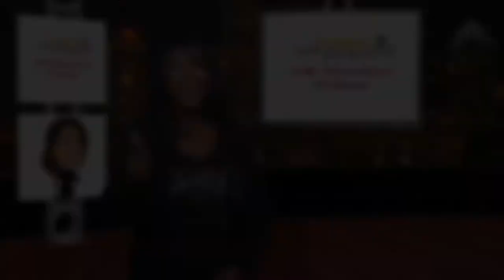Suga-T - TV Show Short Pilot